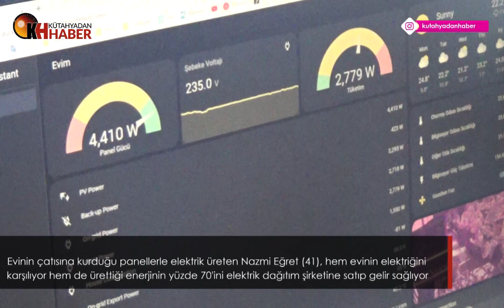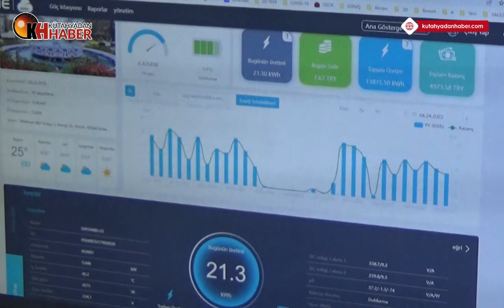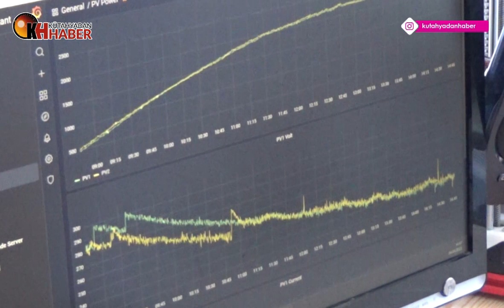Ürettiği elektriğin yüzde 70’ini satıyor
Kütahya'da, evinin çatısına kurduğu güneş panelleriyle elektrik üreten Nazmi Eğret (41), hem evinin elektriğini karşılıyor hem de ürettiği enerjinin yüzde 70'ini elektrik dağıtım şirketine satıp gelir sağlıyor. Kurduğu sistemle bu yıl 8 bin lira kar elde ettiğini belirten Eğret, bugüne kadar 18 bin kilovatsaat (kwh) enerjiyi ülke ekonomisine kazandırdığını da söyledi